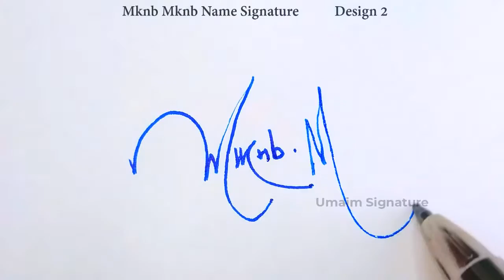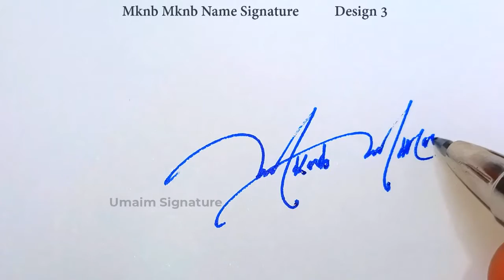Mknb Mknb Name Signature Style | M Signature Style | Signature Style of My Name Mknb Mknb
Hey guys!
In this video I will show you how to make a signature of Mknb Mknb Name Signature Style | M Signature Style | Signature Style of My Name Mknb Mknb